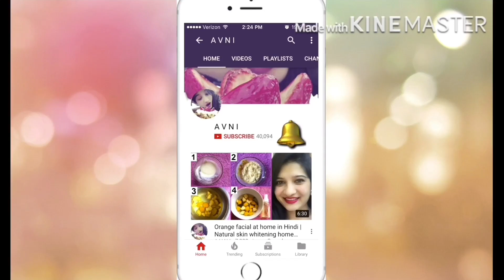Homemade face serum in Hindi | Get shiny, youthful, glowing & spotless skin | skincare | AVNI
In this videos, I have shown how to make homemade glow serum for oily skin at home so that you can get clear, glowing, youthful, bright & youthful skin naturally using this serum. This homemade serum is a an easy & inexpensive way to take care of skin dryness & uneven skin tone. This serum hydrate, moisturize &  brighten skin. This homemade serum is lightweight in texture and easily penetrates into the skin.

Ingredients:
water = 1cup
sabudana = 2tsp
rose water = 1/2 tsp
aloe vera gel = 1tsp

Whiten Dark Underarms 100% Natural Home Remedy.